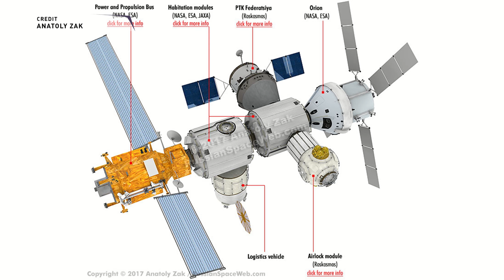Space News: NASA and Roscosmos Sign Agreement to Study Deep Space Gateway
As NASA continues formulating the deep space gateway concept, the agency signed a joint statement with the Russian Space Agency, Roscosmos, on Wednesday, Sept. 27 at the 68th International Astronautical Congress in Adelaide, Australia. Mike brings us this story.

Twitter.com/TMRO
Facebook.com/TMROTV
YouTube.com/TMRO
Reddit.com/r/tmro
Twitch.tv/TMRO
TMRO.tv